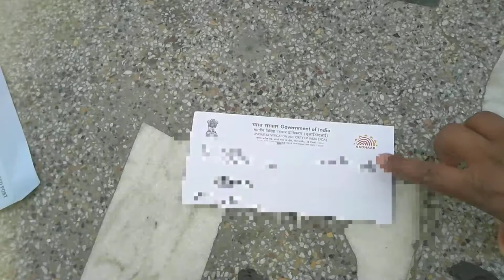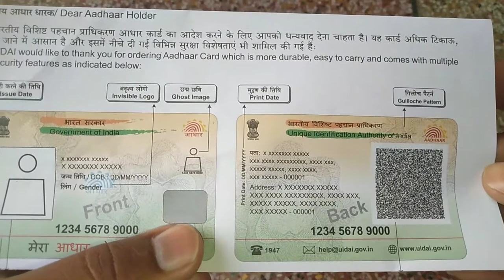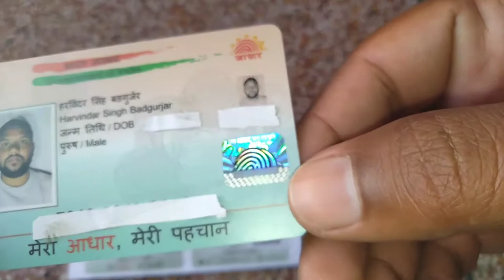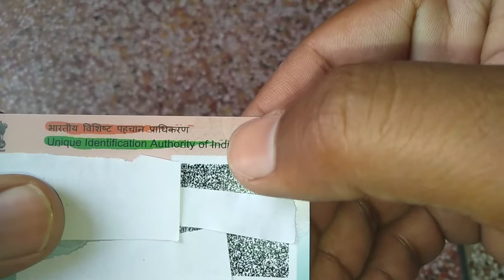pvc aadhar card unboxing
aadhar pvc card unboxing
aadhar card pvc card unboxing
pvc card unboxing

Dosto Aaj Ki Is Video Me Maine Aapko Bataya Hai Ki pvc aadhar card unboxing
aadhar  Ummeed Hai Aapko Ye Video Bahut Pasand Aayegi Thank you so much...